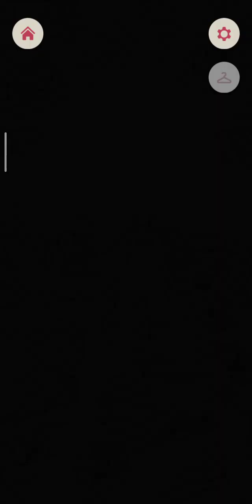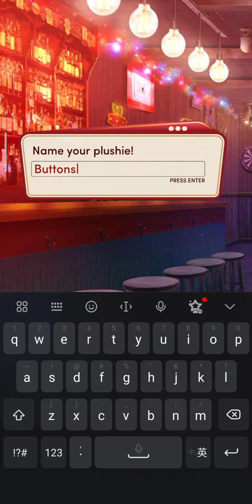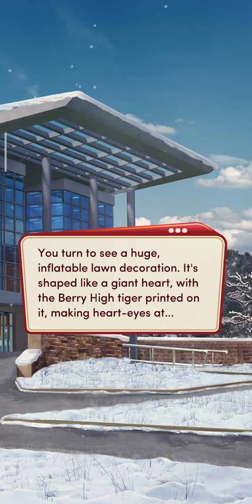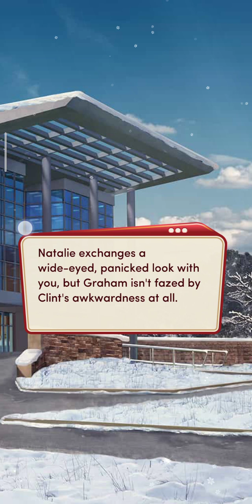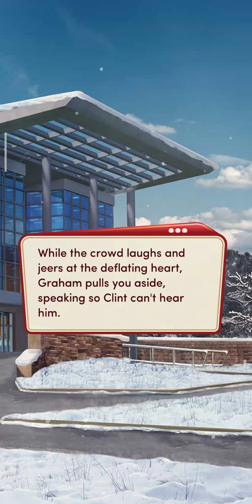High School Story: Class Act (Book 2 Chapter 7 *part 1) Rory Route.